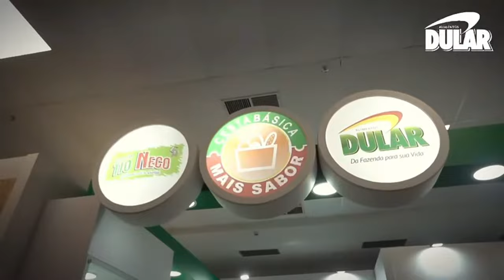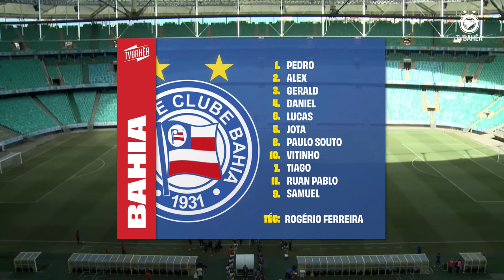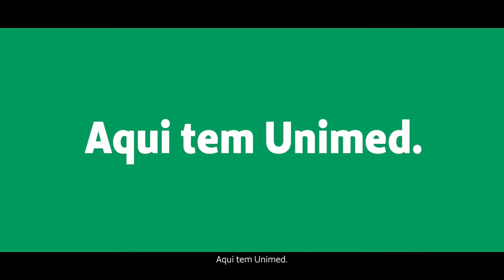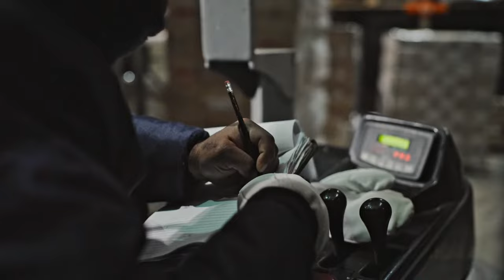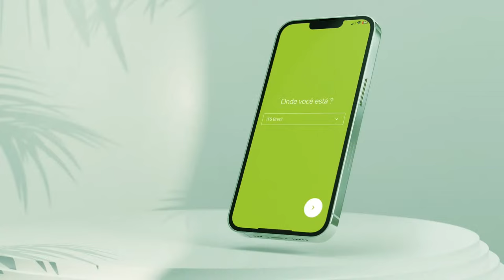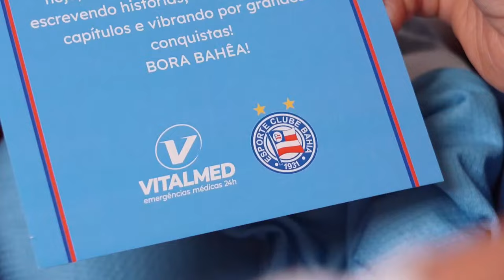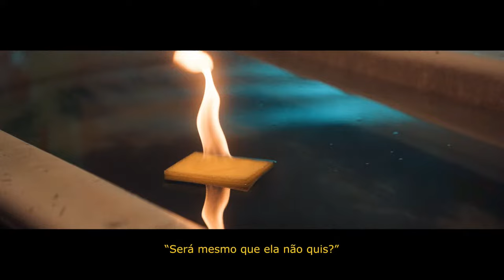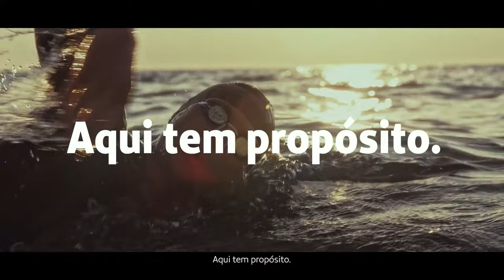SUB 20 - BAHIA 0 x 1 ATLÉTICO/GO - JOGO COMPLETO - BRASILEIRO (03/04/24)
A TV Bahêa transmite o jogo entre Bahia e Atlético/GO pela primeira rodada do Campeonato Brasileiro Sub-20 2024.